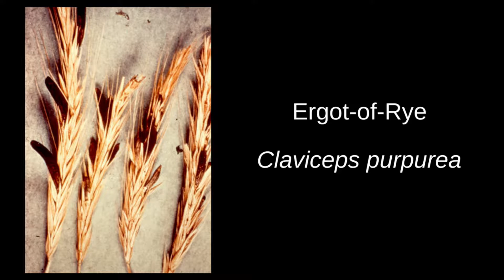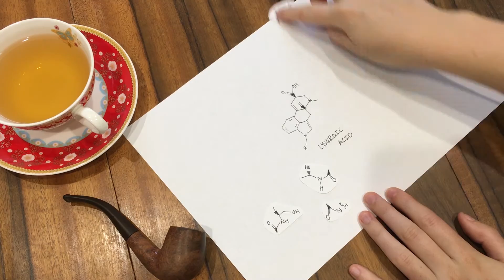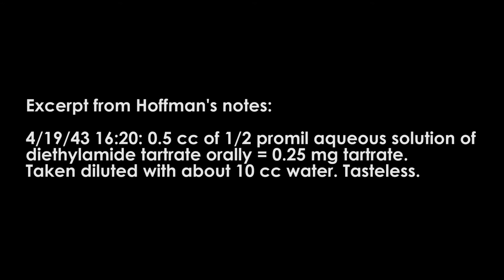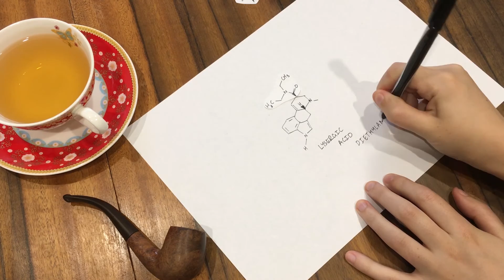LSD | ALWAYS WASH YOUR HANDS Pt 2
This is the INSANE story of the accidental discovery of LSD

CORRECTION: I write out LSD as "Lysergic acid diethylamine" but it's "diethylamide". Oops!

RESOURCES

Most of this story is retold direct from the source himself. You can buy Albert Hoffman's excellent book, LSD: My Problem Child, on Amazon or Bookdepository. I cannot recommend it highly enough.